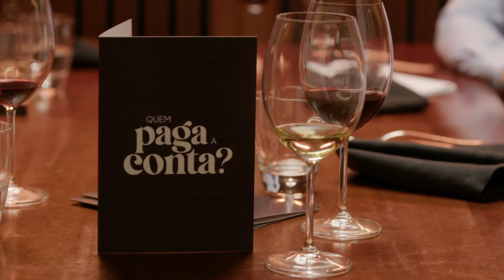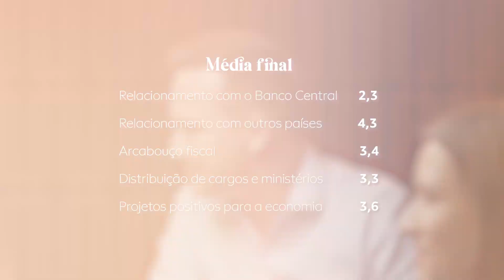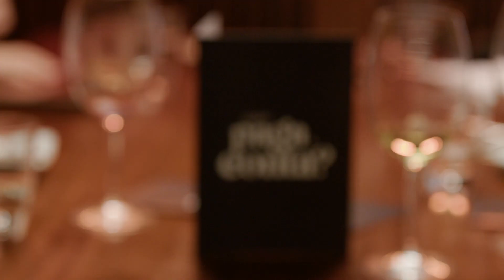Nota de 1 a 5 ao governo | Quem paga a conta? Episódio 2 [Continuação]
Confira a continuação do segundo episódio do "Quem paga a conta?", programa que traz para a mesa as análises mais apuradas sobre o cenário econômico. Fora do típico estúdio de gravação e também sem a formalidade de um escritório, os economistas Felipe Salto e Andréa Angelo, da Warren Rena, junto ao convidado Celson Placido, CEO da Warren Asset Management, compartilham sua visão sobre os eventos mais relevantes da economia. A mediação fica por conta do Chief Institutional Officer da Warren, Luis Pauli.

A Warren é uma corretora de investimentos e gestora de patrimônio 100% alinhada aos seus interesses. Acompanhamos toda sua jornada investidora e traçamos o melhor caminho para o alcance dos seus objetivos.